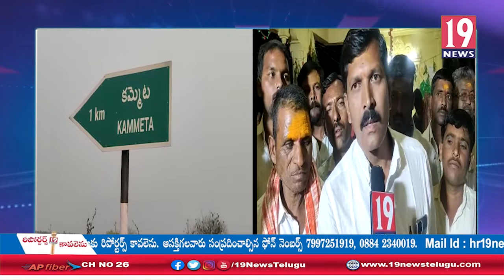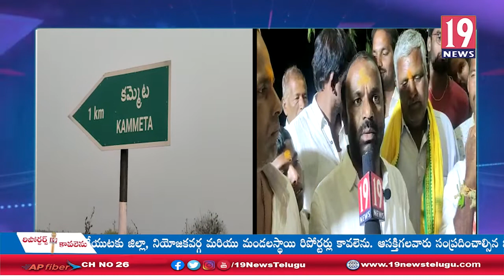చేవెళ్ల మండలం కమ్మెటలో ఘనంగా శ్రీ మల్లన్న జాతర-రంగారెడ్డి జిల్లా